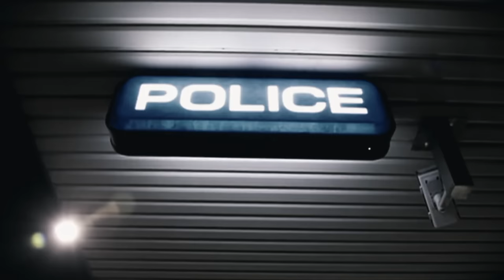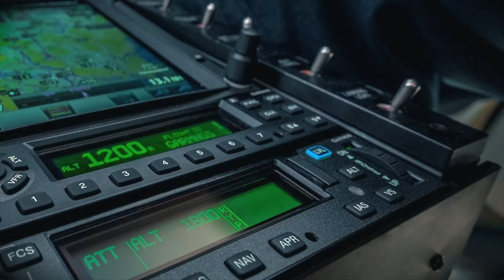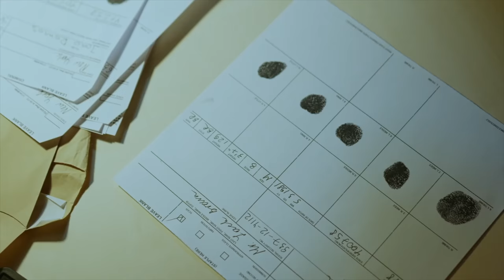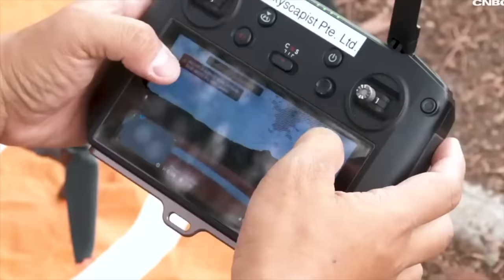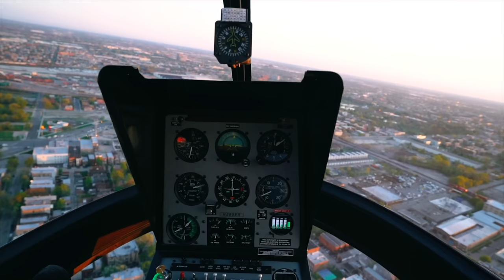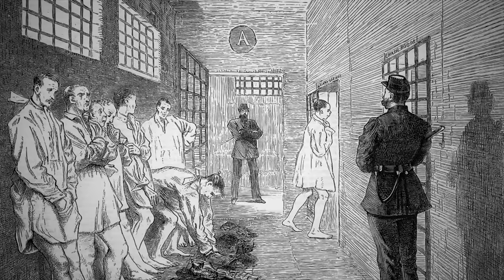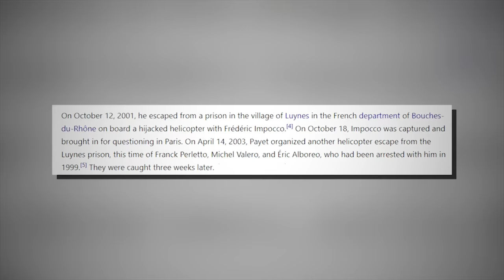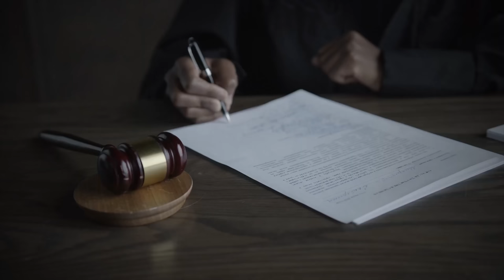The MOST DISTURBING Prison Escapes Ever Recorded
This is no Hollywood blockbuster – we're talking real-life helicopter escapes from maximum-security prisons! In these mind-boggling true stories, our escapees take to the sky, turning the idea of a "jailbird" on its head. They've swapped the shiv for a chopper, making the great escape an airborne spectacle! And these are not flights of fancy. The audacity, the adrenaline, and the meticulous planning – these jaw-dropping stories of airborne escapes will shatter your notion of what's possible! Strap in and hold tight, because we're about to take off.

0:00 Intro
0:37 John Killick
8:46 Redoine Faid
16:43 Pascal Payet

Do you want to learn more about how the most notorious criminals escaped prison, see the most daring jailbreaks and ridiculous prison break attempts? Then make sure to check out the other videos on my channel as well!